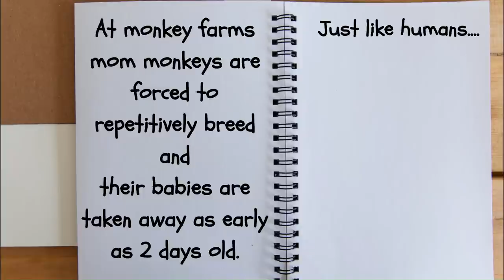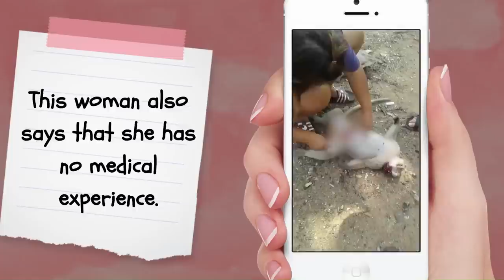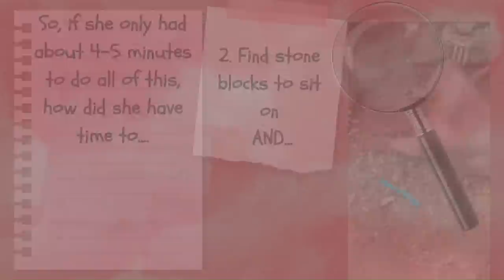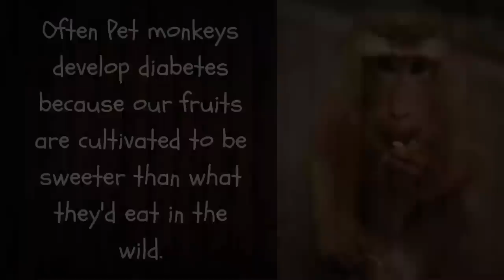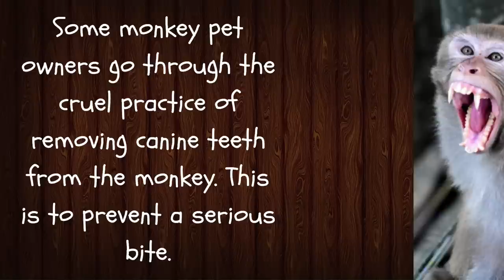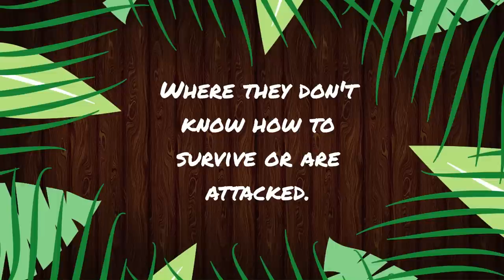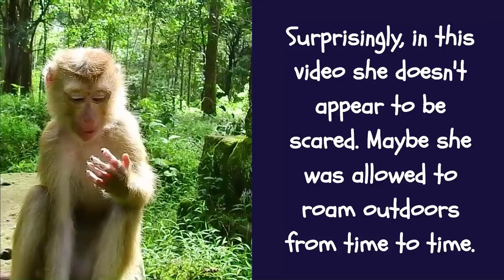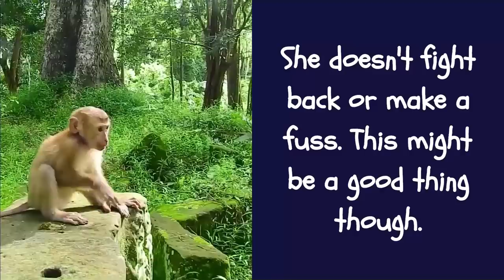Sad Cruel Truth About Pet Monkeys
This video is for educational and opinionated purposes. I list many reasons why you shouldn't get a pet monkey followed up by examples. I know there are other videos on this topic that are rather short and vague. I know even I missed reasons on why you shouldn't get a pet monkey. The reasons are really endless. Here on YouTube many are glorifying owning monkeys. Hopefully in this video I will show why it's not so glorious after all.